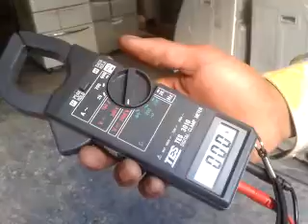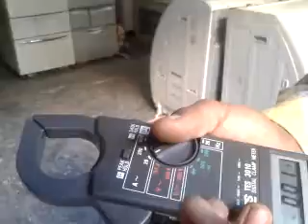Voltage measurement / How-To use a digital multi-meter/how-to use a digital multimeter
How to use a Multimeter for beginners
How-To use a digital multi-meter
Voltage measurement .
Voltage measurement,
Multimeter tutorial,
Zener diodes,
Light emitting diodes,
LEDS,
Forward bias,
Reverse bias,
voltage reference,
current shunt,
current clamp,
 conductance / Siemen
Meter information